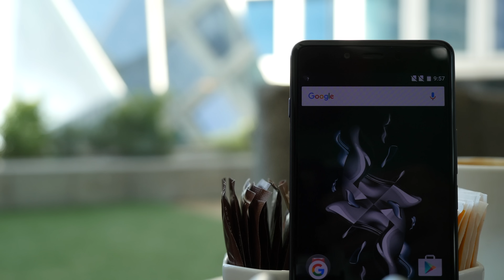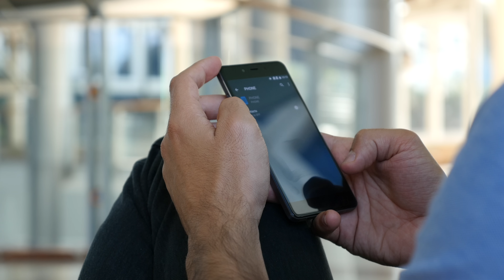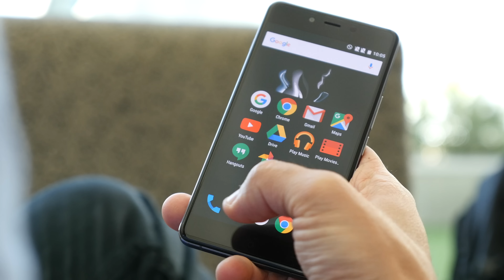פתיחת קופסא ראשונה בישראל - Oneplus X ע"י GSM Israel